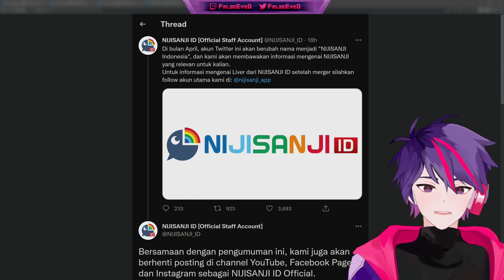QUICK VTUBER NEWS - Mar 30, 2022